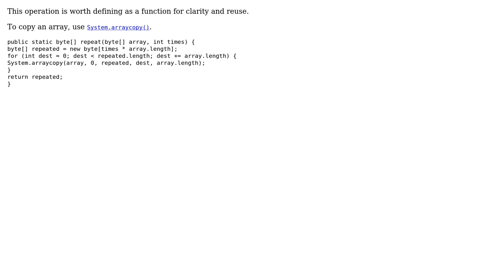Code Review: Duplicating byte array multiple times (2 Solutions!!)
Code Review: Duplicating byte array multiple times

With thanks & praise to God, and with thanks to the many people who have made this project possible! | Content (except music & images) licensed under CC BY-SA | Music | Images & others | With thanks to user prosseek user JuniorCompressor user 200_success and the Stack Exchange Network Trademarks are property of their respective owners. You are responsible for your own actions.